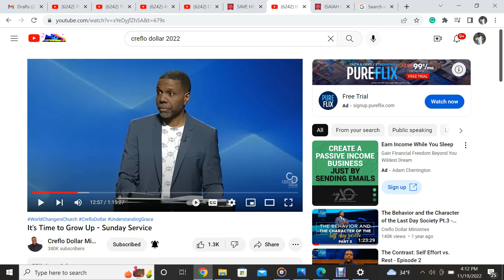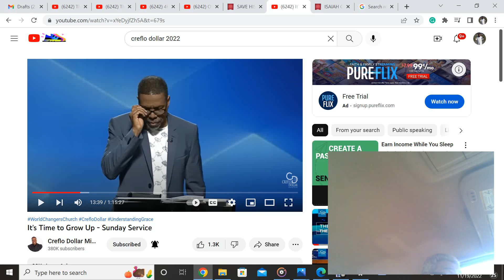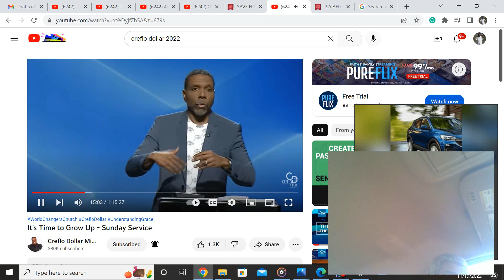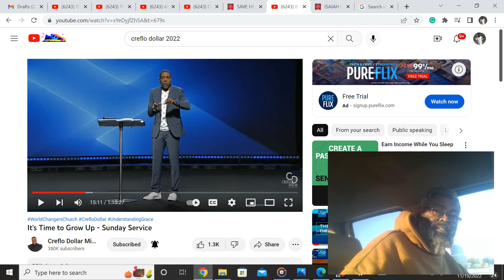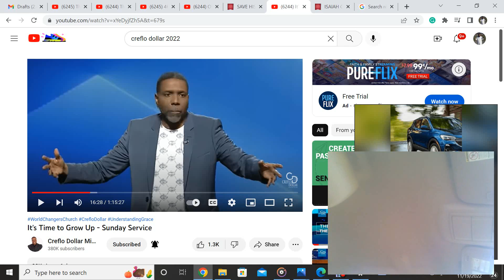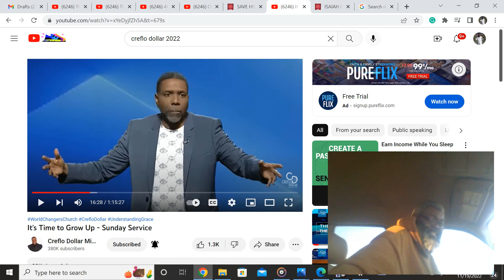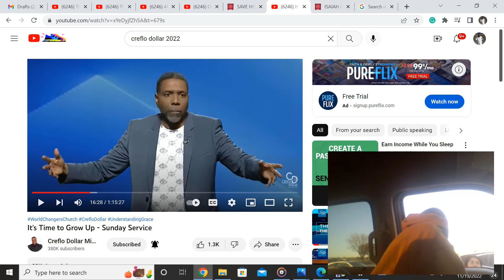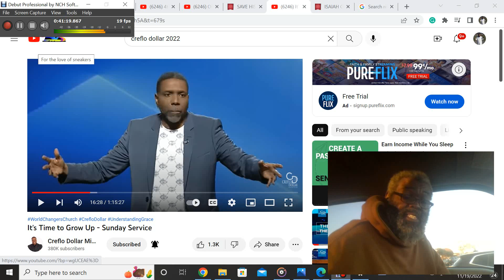Titled 1146 This A Bad, Azz ? You Finish Huh, Ssshhhiiiddd ?